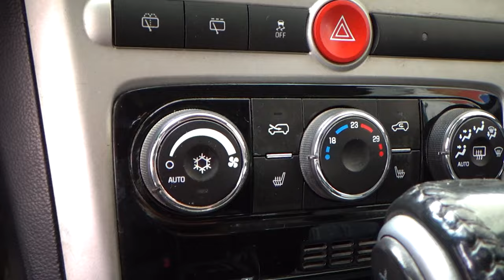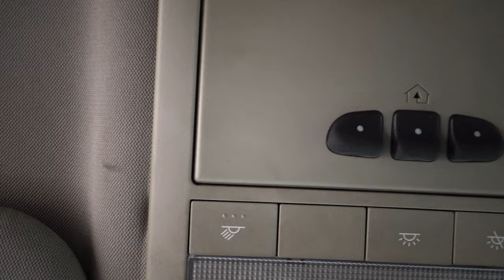Chevrolet / Captiva / 2011 - 13660